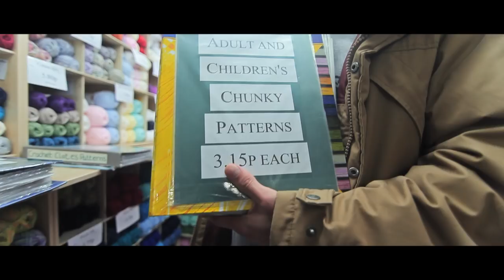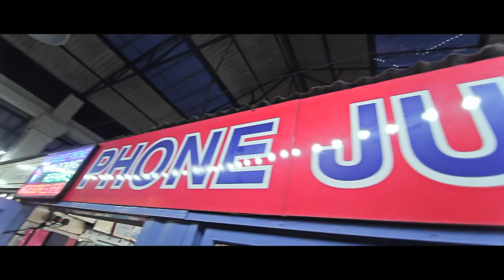G00SE - Midnight Sunrise (OFFICIAL VIDEO)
G00SE's EP 'Living Poets Society' is out now!
Song written and produced by G00SE
Recorded, mixed and mastered by Habitus @ Dusty Sounds Studios

NEW SELF PRODUCED G00SE EP DROPPING 2018